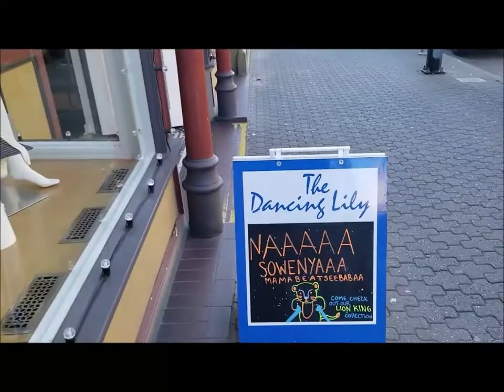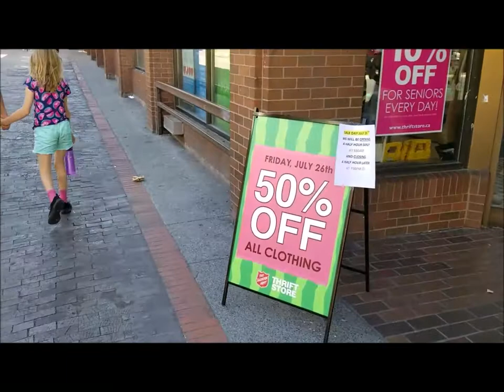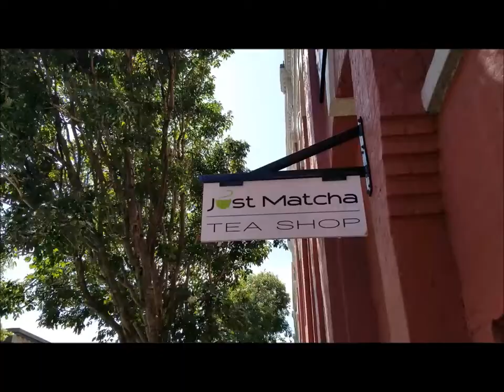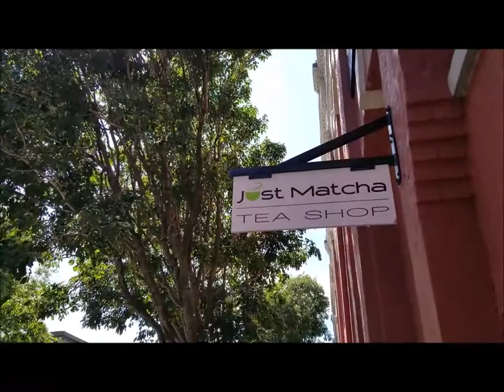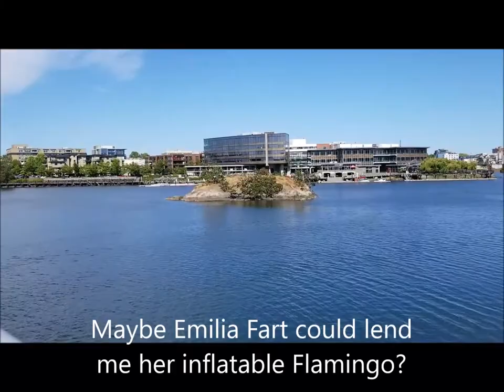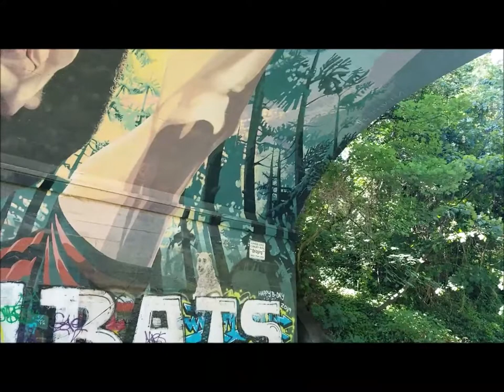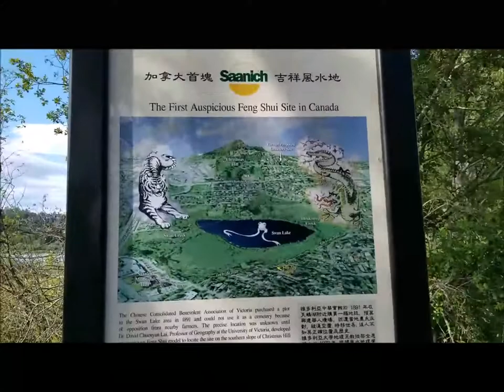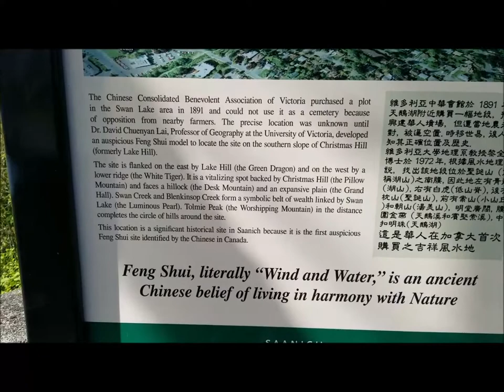Walking the Goose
I take you on a journey...through the LoJo area of downtown Victoria BC. and onto the Galloping Goose Trail on a hot summer day. Will Ravy melt? Oh tune in and see for yourself!